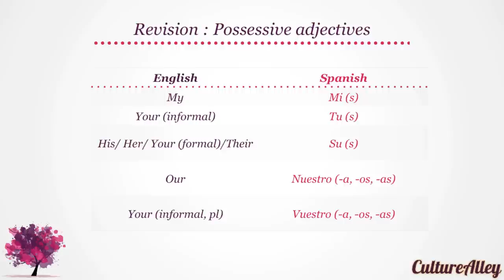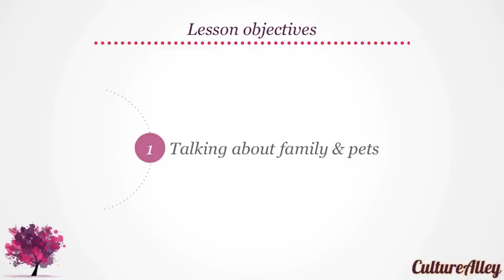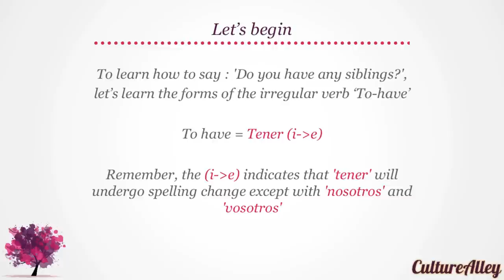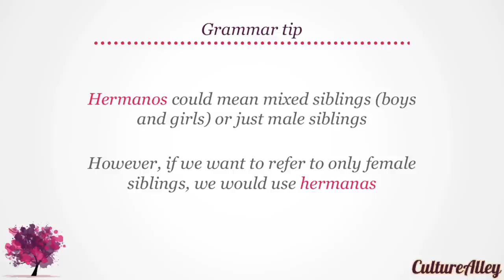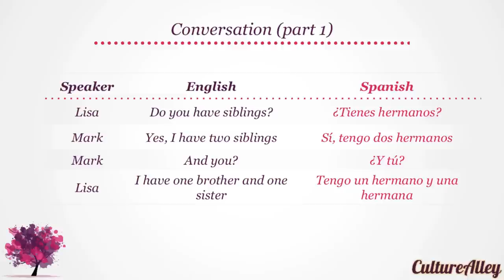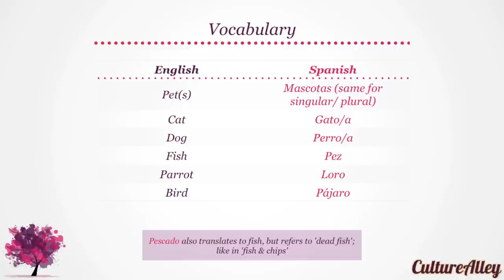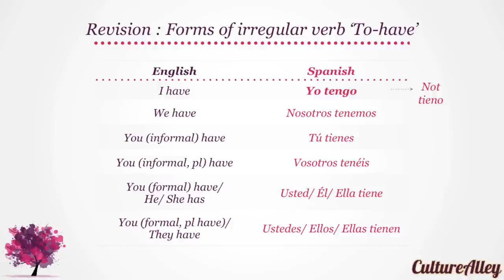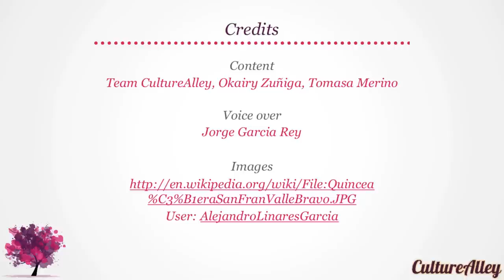Basic Spanish | Lesson 12 | Talking about family, friends and pets!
Learn Spanish for free using self-paced audio-visual lessons and interactive practice exercises - CultureAlley - master conversations, grammar, vocabulary and more! This lesson covers some delightful conversations around talking about one's family, parents, siblings, friends and pets. It covers vocabulary on family relations and conversations. It also introduces the irregular verb 'tener' = 'to have'. To study this at your own pace, take quizzes and explore more lessons go See you at the Alley!